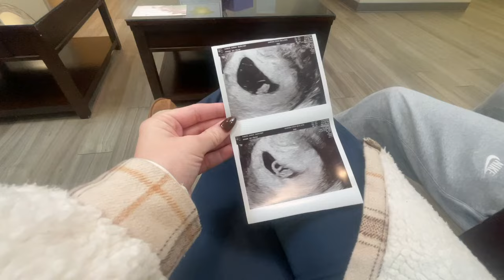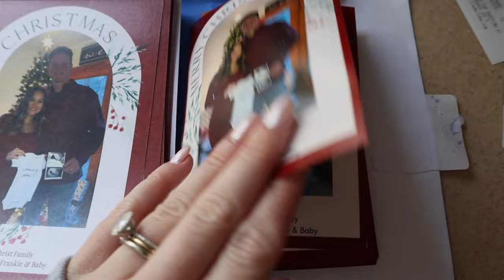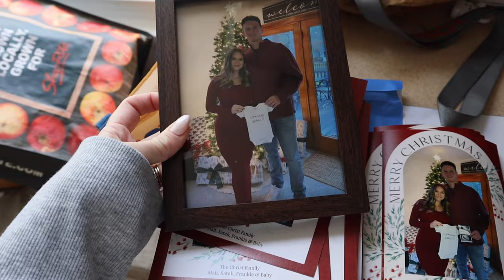MY FIRST TRIMESTER RECAP VLOG PART 2 || Doctor Appointments + Current Cravings + Our Baby Reveal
welcome to part two of my first trimester recap vlog!! we got to lots of doctors appointments and get to see baby!! all of my current cravings and symptoms and how I am doing at the end of my first trimester!!

so happy i get to share this whole journey with everyone!! :)

xx sarah

♪ Cheese (Prod. by Lukrembo)